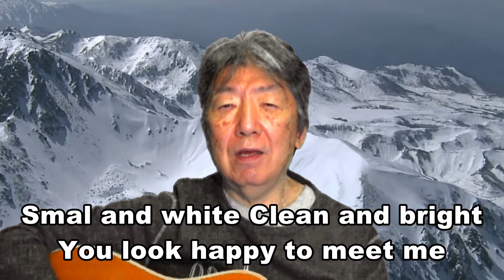エーデルワイス 松山晴介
中学の授業の一環で観に行った「サウンド・オヴ・ミュージック」には、私と同年輩の人にはえらく感動を呼んだと思います。特に、この曲は強く印象に残りました。ぜひ、演奏したかったのですが、当時の私にはとても唄えるものではありませんでした。今回、恥ずかしながら要約挑戦できたのです。実に嬉しい